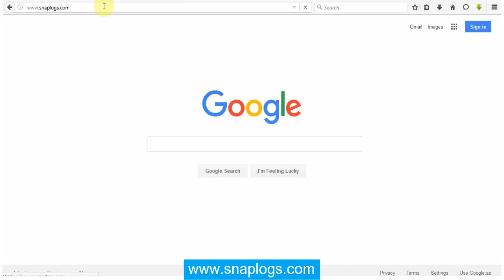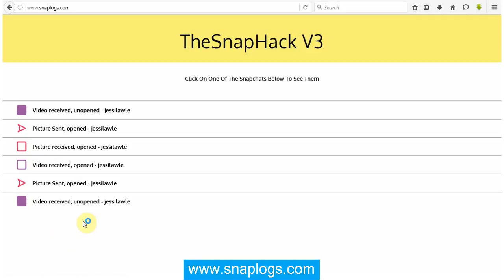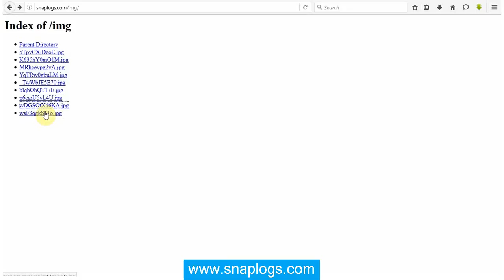[NEW]How To Hack Snapchat Accounts On Iphone [2016][JUNE]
Hack Now  Retrieve victims the private photographs and/or videos, Download Chatlog in about 60 days of history. How? Please read on...